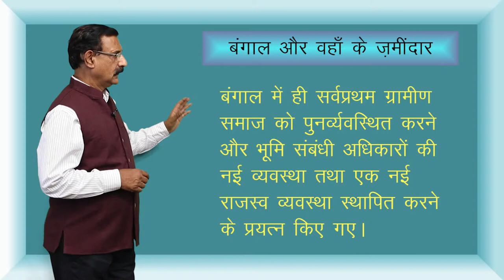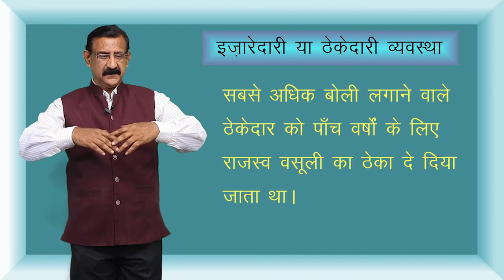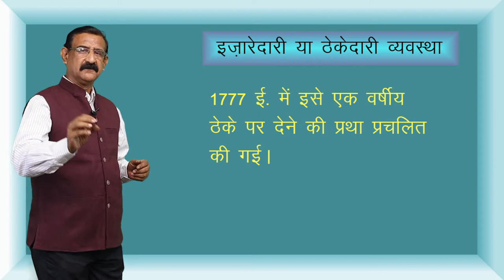CLASS 12th HISTORY | CHAPTER 10 | COLONIALISM AND THE COUNTRYSIDE